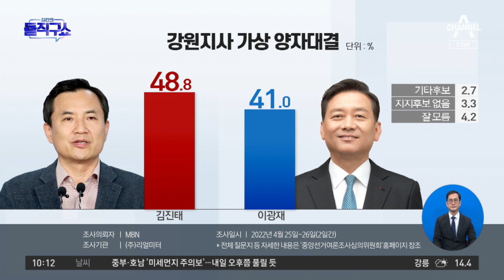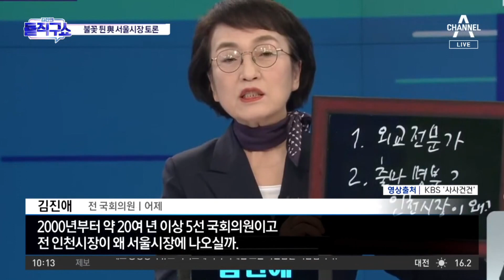강원지사 초반 접전 양상…불꽃 튄 與 서울시장 토론 | 김진의 돌직구 쇼 982 회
'경기지사' 양자 대결…김동연 46.5% 김은혜 37.7%
'강원지사' 양자 대결…김진태 48.8% 이광재 41.0%

〈평일〉
08시 50분 김진의 돌직구 쇼
12시 00분 뉴스A 라이브
17시 20분 뉴스TOP10
19시 00분 뉴스A

〈주말〉
12시 10분 토요랭킹쇼·뉴스A 라이브
19시 00분 뉴스A